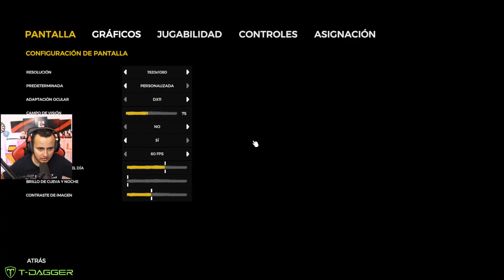UN ATAQUE DE MONSTRUO CUCAS NOS DESTRUYE EL CAMPAMENTO | The Forest #5